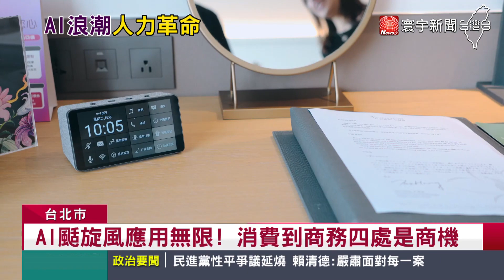AI應用無極限! ''這產品''掀飯店人力革命｜寰宇新聞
AI浪潮來襲，相關的應用不僅僅是chatGPT聊天機器人。台灣有業者，打造了智能音箱，不僅能與人自然對話，還可以連結到飯店的系統管理，未來 客房服務，不用再藉由前台人員接完電話、再分配任務。在大缺工的時代中，為勞力密集的服務業，節省人力 也同步提升服務體驗。